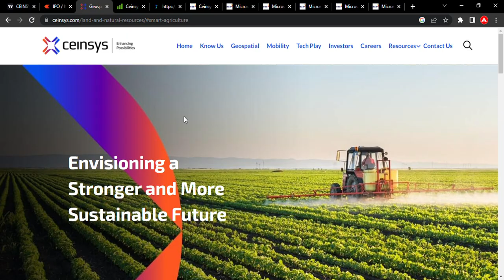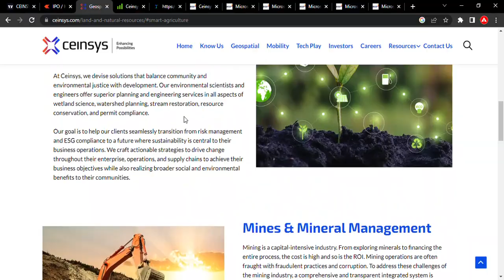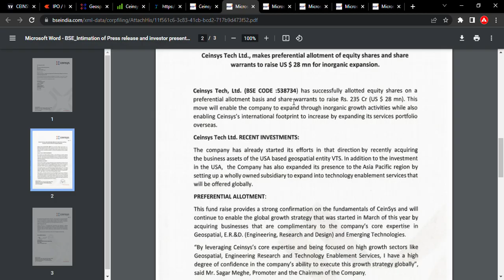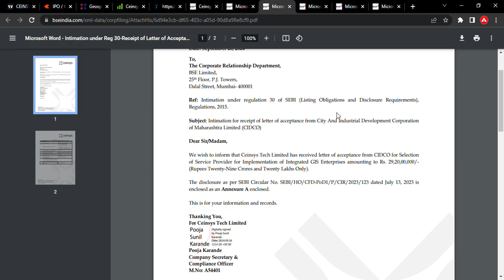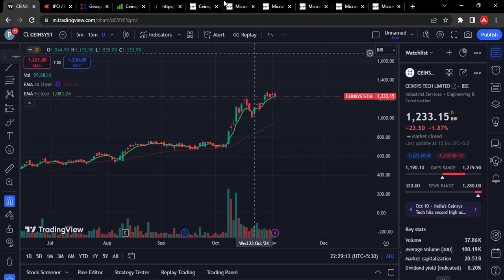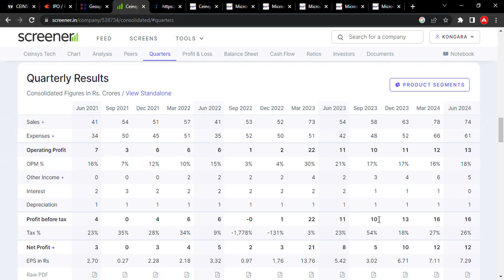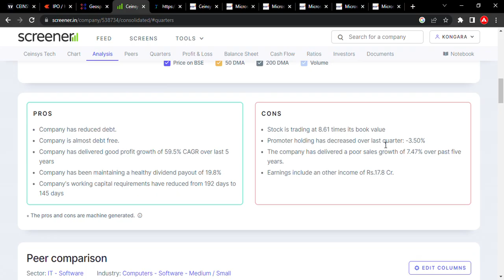CEINSYSTECH latest news l new pick from IOT AI AND MECHINE LEARNING